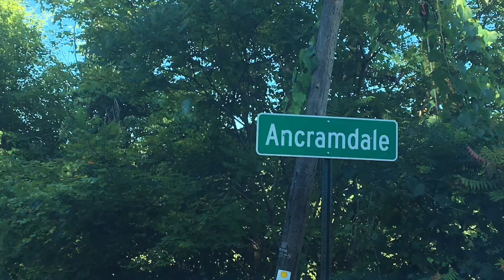Boozetrumental Episode #14 Sweet Tea & Exlax!